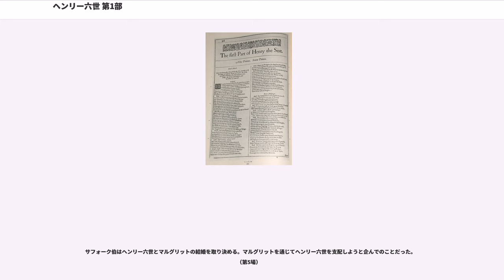ヘンリー六世 第1部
『ヘンリー六世 第1部』（ヘンリーろくせい だいいちぶ、"The First Part of King Henry the Sixth"）は、ウィリアム・シェイクスピアの史劇。1588年から1590年頃に書かれたと信じられている。「第一・四部作」（他の作品は『ヘンリー六世 第2部』『ヘンリー六世 第3部』『リチャード三世』）として知られる4つの史劇サイクルの最初の作品である。

シェイクスピアが『ヘンリー六世 第1部』で主に材源にしたのは、ラファエル・ホリンシェッドの『年代記（Chronicles）』で、それが劇に「terminus ad quem（目標）」を与えた。エドワード・ホール（）の『ランカスター、ヨーク両名家の統一（The Union of the Two Illustrious Families of Lancaster and York）』（1542年）も参考にしたようで、研究者たちは他にも、サミュエル・ダニエル（）の薔薇戦争を題材とした詩にシェイクスピアは通じていたのではと示唆している。

1588年のアルマダの海戦でスペイン無敵艦隊を破って以来、イングランドの愛国心は頂点に達した。この愛国心が観客の史劇への関心を高めることになった。

『ヘンリー六世 第1部』はシェイクスピアの戯曲でも初期のものである。一般的に1588年から1590年にかけてとされているが、その創作時期には諸説があり、学者の意見は、『ヘンリー六世』三部作のうち最初に書かれたという説と、反対に最後に「前編（）」として書かれたという説に分かれている。

劇作家ロバート・グリーン（）は、『ヘンリー六世 第3部』は1592年に書かれたと言及している

研究者の中には、文体を引き合いに出し、『第1部』はシェイクスピアが単独で書いたのではなく、3人以上の劇作家チームで合作されたと主張して、その中には、トマス・ナッシュ（）、ロバート・グリーン、クリストファー・マーロウがいたという。しかし、この説は18世紀・19世紀のジャンヌ・ダルクの扱いを嫌った結果であるという意見もある。

『ヘンリー六世 第1部』は基本的に年代順に描かれているが、劇的効果のために変更された部分もある。

その変更は愛国的な理由からなされたように見える。おそらく1415年のアジャンクールの戦いがイングランド人の間に、イングランド兵がフランス兵より優れているという考えを植え付けたせいであろう。フランス人は愚かで破るのも簡単なように描かれていて、イングランドの敗退はフランスのせいでなく、内部分裂と貴族のつまらない喧嘩（グロスター公対ウィンチェスター司教、サマセット公対ヨーク公）が原因であるとほのめかしている。さらにシェイクスピアは、フランスの国民的ヒロインであるジャンヌ・ダルクを魔女・売女として描いている。シェイクスピアに限らず、15世紀以降の入手可能な英語の文献ではジャンヌは同様に描写されている。ジャンヌはこの戦争でイングランドの敵だったからである。

フィリップ・ヘンスロー（）の日記には1592年3月3日、によって『ヘンリー六世』が上演されたと記されている。同年のトマス・ナッシュの『Pierce Penniless』は、「少なくとも1万人の観客」が見たタルボット卿を扱った人気劇のことを言及している。『ヘンリー六世 第1部』を除いて、タルボット卿を扱った劇の存在は知られていない。『ヘンリー六世 第3部』（タルボット卿は出ていない）が上演されたのも1592年で、ロバート・グリーンの1592年の『A Groatsworth of Wit』というパンフレットでその1行がパロディにされている。つまり、『ヘンリー六世』三部作はすべて1592年には上演されていたということになる。

ところで『ヘンリー六世 第1部』はその後1906年までほとんど上演された記録がない。出版も1623年の「ファースト・フォリオ」までされなかった。

1977年、ロイヤル・シェイクスピア・カンパニーがテリー・ハンズ（）演出で『ヘンリー六世』三部作をノーカット一挙上演した。ヘンリー六世役はアラン・ハワード（）、王妃マーガレット役はヘレン・ミレンだった。

1980年には、BBCが、ほとんどノーカットの『ヘンリー六世』三部作を制作・放映した。これは現在DVDで見ることができる。

1987年から1989年にかけて、イングリッ...